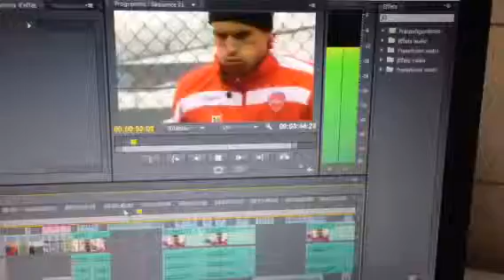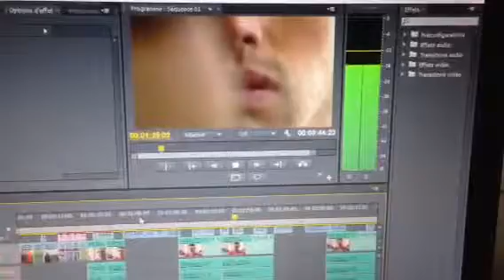Anthony Le Tallec preparation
Anthony Le Tallec back soon